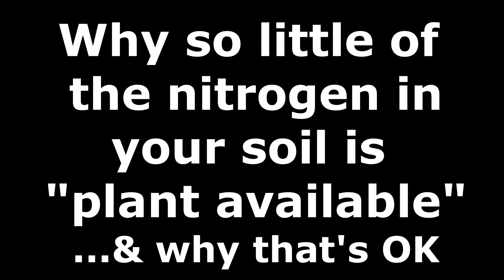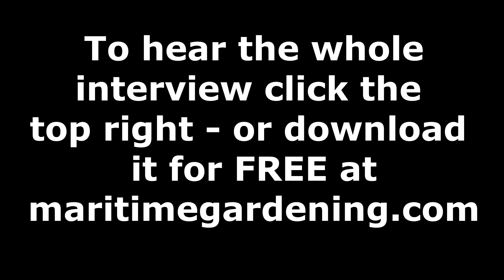Most of the Nitrogen in Soil is NOT Plant Available... and that's OK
The presence of nitrogen in your soil is a key ingredient for success as a gardener - but much of the nitrogen in your soil is in a form that can't be used by plants - and that's probably a good thing. Fresh off writing his new book: "Soil Science for Gardeners", we have we have author, teacher, master gardener, man of science and myth-buster Robert Pavlis to explain.

Robert's published books:
Blogs: Garden Myths and Garden Fundamentals
Robert's YouTube Channel: Garden Fundamentals
Robert's Facebook Groups: Garden Fundamentals and Building Natural Ponds

If you are one of the 1st 1000 subscribers you have a chance to win one of three Mora bushcraft knives.